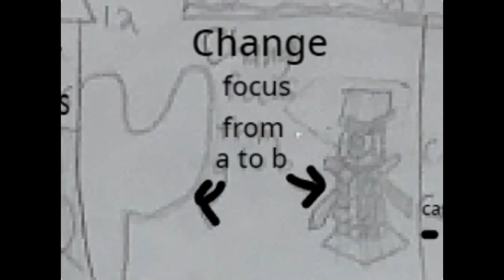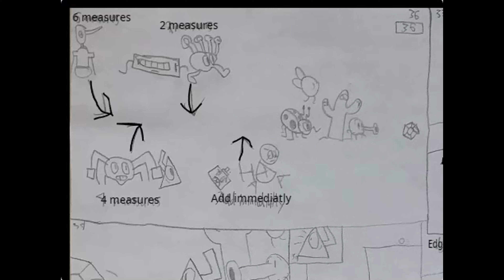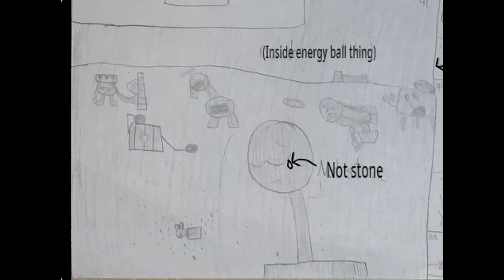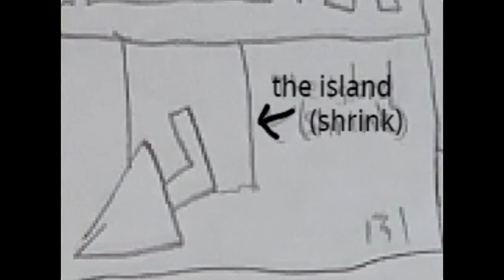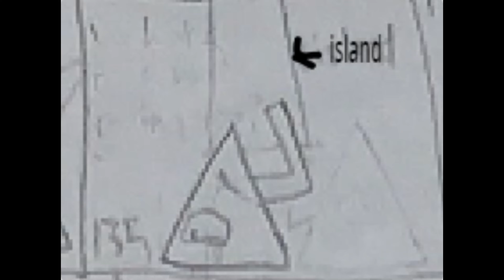Diamond Island Revamped Storyboard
This Is A Storyboard Of Diamond Island.
Original Upload Date: Mar 13, 2022.
Sorry If This Is Not The Normal Version.